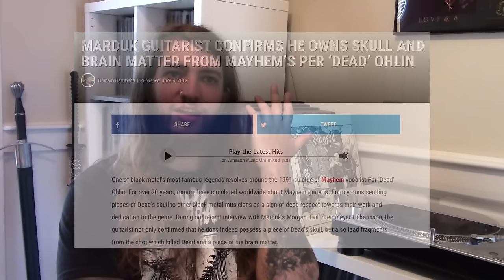The Black Metal Lore Iceberg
Background Music